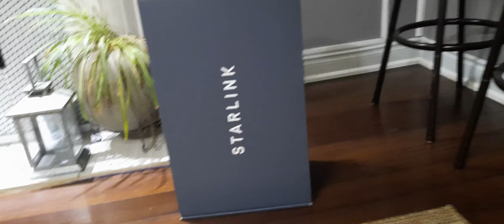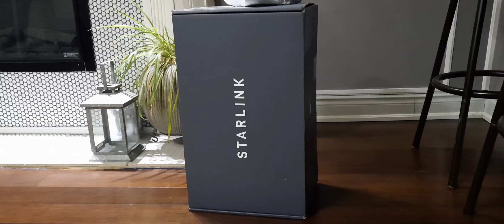We Got Star Link For Better Internet In The Countryside!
Living In The Countryside We Needed Better Internet So We Got Star Link Finally!
Hi everyone, welcome back to Valrine's Home & Gardens. Thank you a million for your support on my channel.
For almost 8 years now, we have struggled with cable internet from Bell Canada, in the countryside of Ontario.
About a year ago, my hubby started working from home and need to use the internet. He had to get a separate line in for work, which sometimes does not work well.
The speed of our internet, believe it or not, depends heavily on the usage in our neighbourhood at a given time. 🤨
This is why we have gone Start Link!